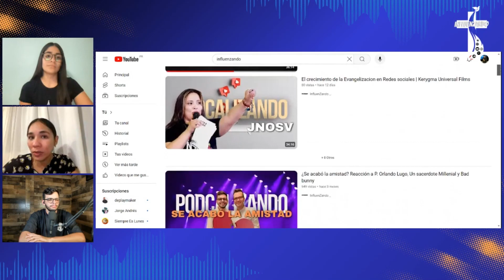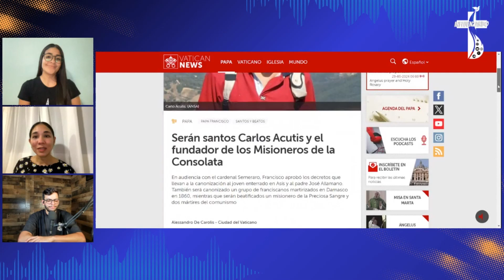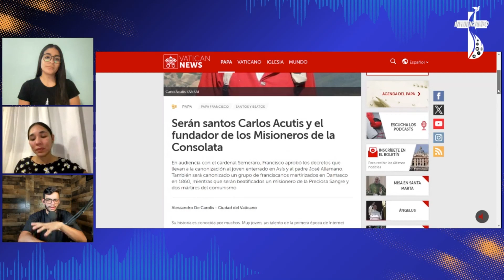¿Cuál es la importancia de la canonizacion de Carlo Acutis?